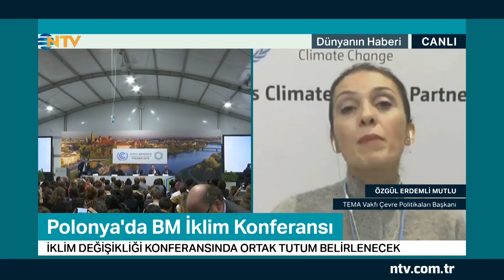Dünyanın Haberi 13 Aralık 2018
Ahmet Yeşiltepe'nin sunduğu Dünyanın Haberi, dünyadaki önemli gelişmeleri, özel dosyalar ve farklı ülkelerden canlı bağlantılarla ekranlarınıza taşıyor. Siyasi ve sıcak gelişmelerin yanı sıra hayatı değiştirecek bilim, teknoloji ve sağlık haberleri de Dünyanın Haberi'nde.